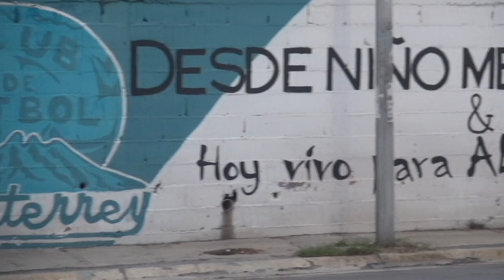EL COLOR RAYADOS VS FC JUÁREZ / JORNADA 8 / APERTURA 2024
Así se vivieron las emociones en el ¨Gigante de Acero¨ en la remontada rayada sobre los Bravos.